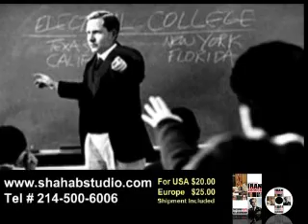History of Iran-America relationship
First ten minutes of aTwo hour documentary about the history of the relationship between Iran and America.